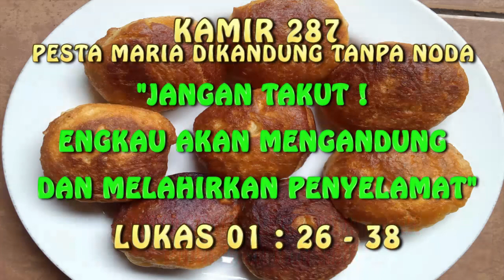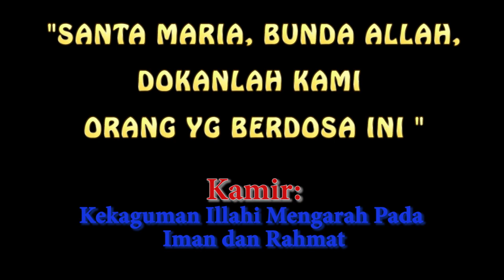KAMIR 287 PESTA MARIA DIKANDUNG TANPA NODA, Rabu 08 Desember 2021 Terberkatilah engkau di antara wan